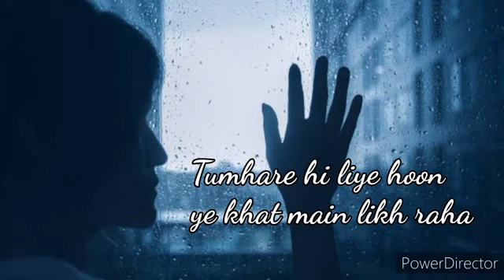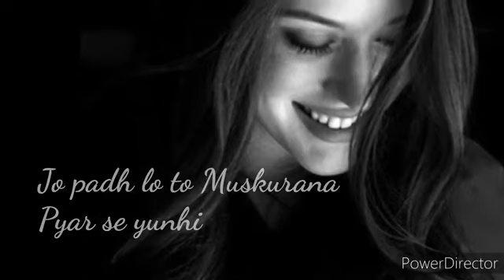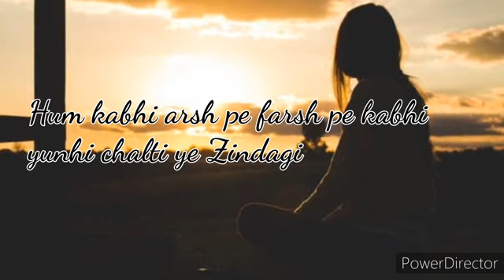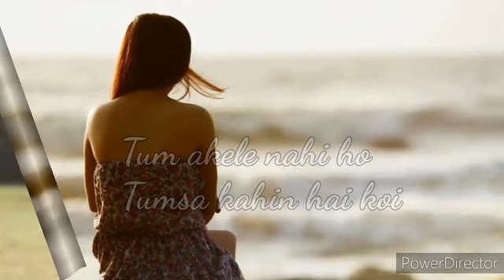Khidkiyan | Dream Note | Lyrics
I have learned that if you must leave a place that you have lived in and loved and where all your yesteryears are buried deep, leave it any way except a slow way, leave it the fastest way you can. Never turn back and never believe that an hour you remember is a better hour because it is dead. Passed years seem safe ones, vanquished ones, while the future lives in a cloud, formidable from a distance.

Don’t leave me,” he whispers.
“Oh, for crying out loud—no! I am not going to go!” I shout and it’s cathartic. There, I’ve said it. I am not leaving.
“Really?” His eyes widen.
“What can I do to make you understand I will not run? What can I say?”
He gazes at me, revealing his fear and anguish again. He swallows. “There is one thing you can do.”
“What?” I snap.
“Marry me,” he whispers.

It’s hard to say goodbye, especially to people and places we love. However, sometimes we must move on for the sake of personal growth. Below you’ll find a collection of wise and inspirational quotes about leaving to help cut the cord.

And the danger is that in this move toward new horizons and far directions, that I may lose what I have now, and not find anything except loneliness.

Leaving things behind and starting again is a way of coping with difficulties. I learnt very early in my life that I was able to leave a place and still remain myself.

Leaving home in a sense involves a kind of second birth in which we give birth to ourselves.

However painful the process of leaving home, for parents and for children, the really frightening thing for both would be the prospect of the child never leaving home.

You never really leave a place or person you love, part of them you take with you ,leaving a part of yourself behind.

I hope the leaving is joyful; and I hope never to return.

People fear leaving their safe harbor of the known and venturing off into the unknown. Human beings crave certainty - even when it limits them.

The sea that calls all things unto her calls me, and I must embark.

A fear of the unknown keeps a lot of people from leaving bad situations.

You get a strange feeling when you're about to leave a place, like you'll not only miss the people you love but you'll miss the person you are now at this time and this place, because you'll never be this way again.

Never part without loving words to think of during your absence. It may be that you will not meet again in this life.

Gone - flitted away, Taken the stars from the night and the sun From the day! Gone, and a cloud in my heart.